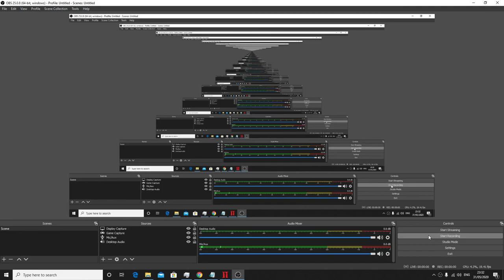mafia 2 (not sure which episode my player keeps messing up)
you may of missed some of the game i apologize my obs video player keeps going black so i had to delete some of the best videos i am sorry stil lgood videos to watch though i think it may be me alt tabbing anywayz enjoy hit subscribe and like or bell notification to get more